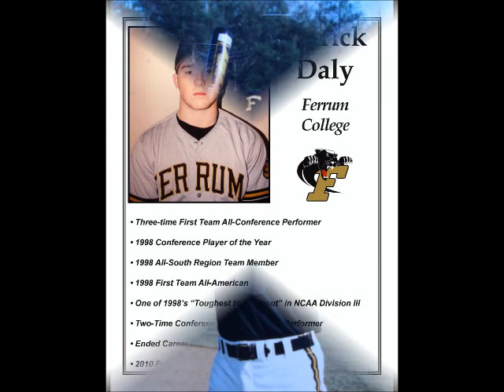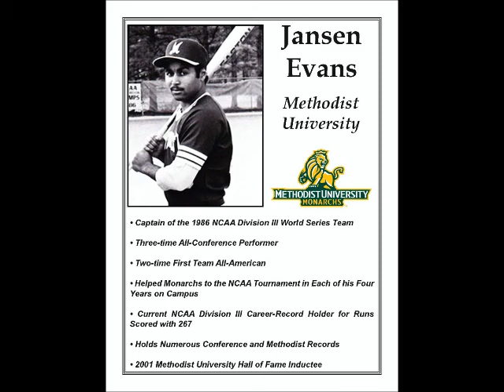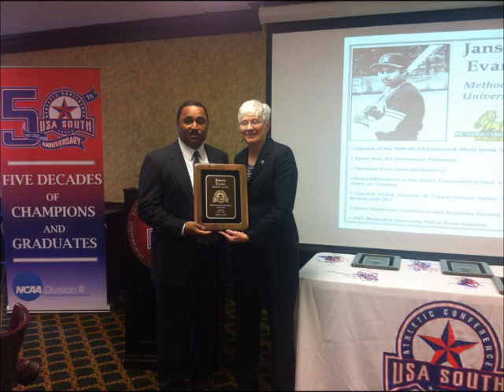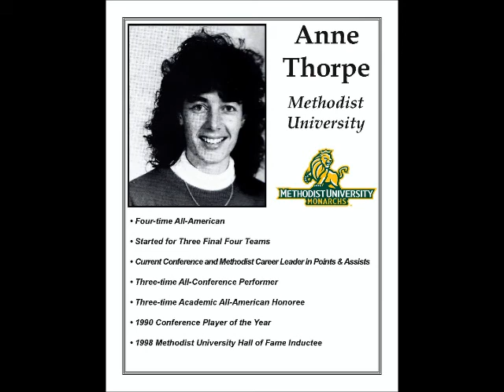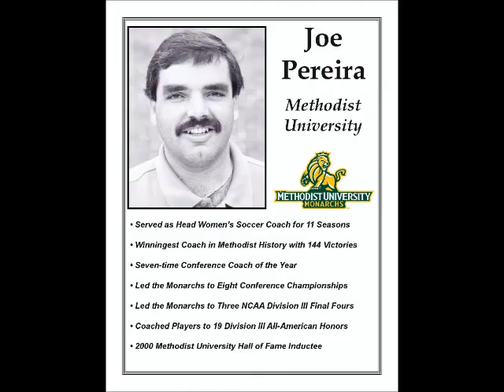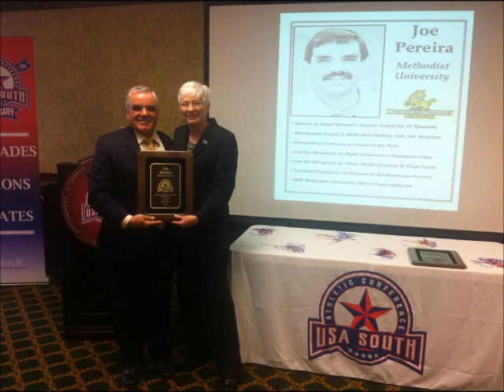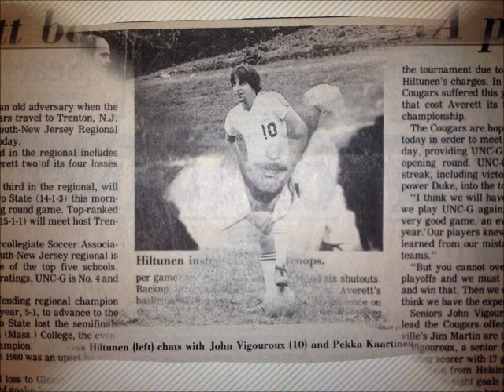2014 USA South Hall of Fame Class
The induction of the 2014 USA South Hall of Fame Class.